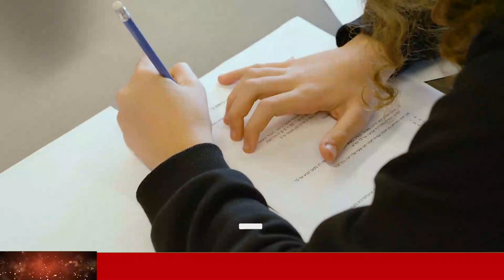BREAKING NEWS | here is special sad news about new born baby ada hiru puwath now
Wagathuga - වගතුග

maththala airport,
එයාපෝට්,
airport open,
kuwait sri lanka embassy,
ගුවන්තොටුපොල,
lankacnews,
lanka c news,
gossiplanka,
hiru gossip,
hiru news,
nethnews,
neth news,
ada derana,
adaderana,
nodutu lowa,
madaperadiga puwath,
ethera lokaya,
srilanka news latest,
srilanka airport,
Now Update,
New Update,
Breaking Now,
Lanka today
Lanka,
Lanka Now Update,
lanka new,
Lanka News today,
News lanka,
sinhala news,
sinhala online,
sinhala today,
just now,
Hiru today,
today hiru,
darana now,
derana sinhala,
hiru sinhala,
hiru lanka,
derana lanka,